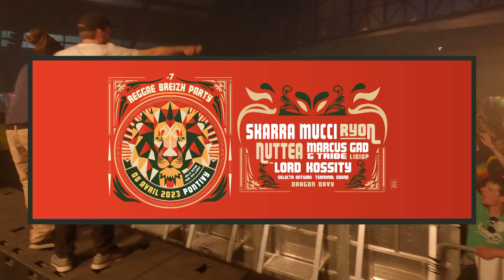Message de Selecta antwan et nuttea pour la soirée du 8 avril 2023.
🔥🔥 TIC TAC TIC TAC 🔥🔥
Un petit message de Selecta Antwan - Terminal Soundet Nuttea programmés au Reggae Breizh Party 7.😀
🚗 A seulement 15 min de Loudeac ou Baud
🚕 40 min de Vannes , Lorient ou Ploermel
🚙 50 min de St Brieuc
🚗 1h20 de Rennes
🚕 1h40 de Brest
🚙 1h50 de Nanes